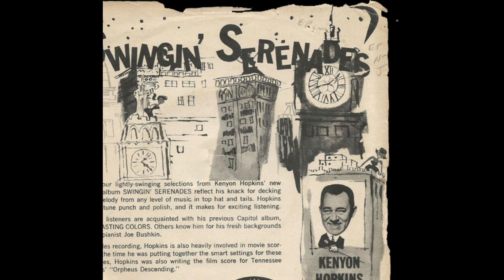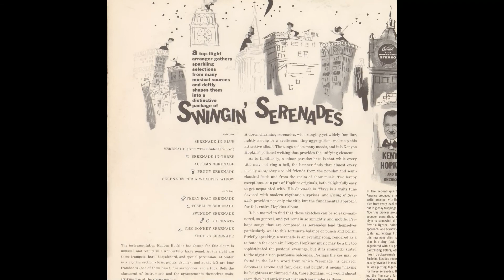Kenyon Hopkins & his Orchestra – Swingin' Serenade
from:
Kenyon Hopkins & his Orchestra – Swingin' Serenades
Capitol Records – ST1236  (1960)